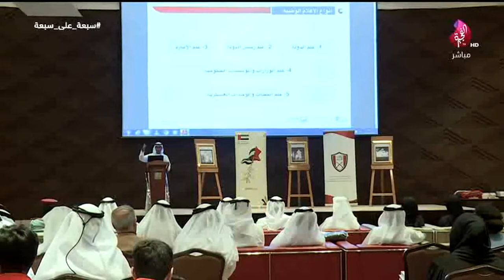برنامج سبعة على سبعة حلقة 345 تاريخ 25-10-2018 تلفزيون الفجيرة